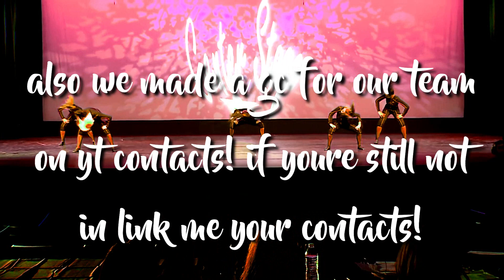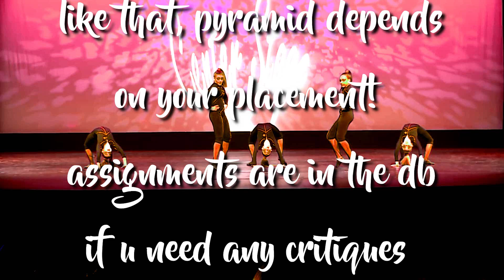The Dance Planet - Awards,Pyramid And Assignments!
•AINT NO OTHER MAN TRIO SCORE SHEET•

Jojo-Aint No Other Man
Transitions:- 28.5/30
Stage Disorientation:- 14/20
Musicality:- 29/30
Choreography:- 3/5
Style:- 4/5
Performance:- 4/5
Extra:- 3/5
OverAll:- 85.5/100

Kendall - Aint No Other Man
Transitions:- 29.5/30
Stage Disorientation:- 16.5/20
Musicality:- 28/30
Choreography:- 4/5
Style:- 5/5
Performance:- 4/5
Extra:- 5/5
OverAll:- 92/100

Mackenzie - Aint No Other Man
Transitions:- 29.5/30
Stage Disorientation:- 15.5/20
Musicality:- 29/30
Choreography:- 4/5
Style:- 5/5
Performance:- 4/5
Extra:- 3/5
OverAll:- 90/100

OVERALL: 267.5/300

•Heart Attack Trio Was Turned Into A Duet•

Tate - Heart Attack
Transitions:- 36.5/40
Stage Disorientation:- 36.5/40
Musicality:- 35/40
Choreography:- 9/10
Style:- 10/10
Performance:- 5/5
Extra:- 2/5
OverAll:- 134/150

Sophia - Heart Attack
Transitions:- 40/40
Stage Disorientation:- 38/40
Musicality:- 39/40
Choreography:- 10/10
Style:- 10/10
Performance:- 5/5
Extra:- 3/5
OverAll:- 145/150

OVERALL- 279/300

•Pa Pa L'Americano•

Brynn - Pa Pa L'Americano
Transitions:- 39/40
Stage Disorientation:- 38.5/40
Musicality:- 40/40
Choreography:- 9/10
Style:- 10/10
Performance:- 5/5
Extra:- 5/5
OverAll:- 146.5/150

Maesi - Pa Pa L'Americano
Transitions:- 39/40
Stage Disorientation:- 37/40
Musicality:- 36.5/40
Choreography:- 8.5/10
Style:- 5/10
Performance:- 4/5
Extra:- 3/5
OverAll:- 133/150

Overall - 279.5/300

•Who's That Chick? Small Group Turned Into A Trio•

Elliana - Whos That Chick?
Transitions:- 29.5/30
Stage Disorientation:- 18/20
Musicality:- 30/30
Choreography:- 4/5
Style:- 5/5
Performance:- 5/5
Extra:- 5/5
OverAll:- 96.5/100

Asia - Whos That Chick?
Transitions:- 29.5/30
Stage Disorientation:- 18.5/20
Musicality:- 29/30
Choreography:- 3/5
Style:- 5/5
Performance:- 5/5
Extra:- 3/5
OverAll:- 93/100

Lilliana - Whos That Chick?
Transitions:- 29/30
Stage Disorientation:- 18.5/20
Musicality:- 28/30
Choreography:- 4/5
Style:- 4/5
Performance:- 4/5
Extra:- 4/5
OverAll:- 91.5/100

OverAll:- 281/300

•Sorry Small Group Turned To A Trio•

Kalani - Sorry
Transitions:- 27.5/30
Stage Disorientation:- 18/20
Musicality:- 28/30
Choreography:- 3/5
Style:- 4/5
Performance:- 5/5
Extra:- 2/5
OverAll:- 87.5/100

Autumn - Sorry
Transitions:- 28/30
Stage Disorientation:- 16.5/20
Musicality:- 29/30
Choreography:- 5/5
Style:- 4/5
Performance:- 5/5
Extra:- 5/5
OverAll:- 89.5/100

Ava - Sorry
Transitions:- 30/30
Stage Disorientation:- 19.5/20
Musicality:- 28/30
Choreography:- 4/5
Style:- 4/5
Performance:- 4/5
Extra:- 3/5
OverAll:- 92.5/100

OverAll:- 269.5/300

•On The Floor Duet•

Brooke - On The Floor
Transitions:- 39.5/40
Stage Disorientation:- 35.5/40
Musicality:- 37/40
Choreography:- 9/10
Style:- 6/10
Performance:- 4/5
Extra:- 2/5
OverAll:- 133/150

Paige - On The Floor
Transitions:- 36.5/40
Stage Disorientation:- 34.5/40
Musicality:- 38/40
Choreography:- 5/10
Style:- 10/10
Performance:- 5/5
Extra:- 3/5
OverAll:- 132/150

OverAll:- 265/300

•Pretty When You Cry Duet Was Turned Into A Solo•

Elliana - Pretty When You Cry
Transitions:- 49/50
Stage Disorientation:- 48.5/50
Musicality:- 48/50
Choreography:- 29/30
Style:- 9.5/10
Performance:- 5/5
Extra:- 4/5
OverAll:- 193/200

-each 2 in the division are competing for the title, u must get 196-200 in the score to get the title.

☆Teen Division☆

-Sophia And Brynn, you both have solos because you got the highest scores .
I want u to tell a story in your solo!;)

•Sophia - Contemporary
♡- Extend The Music To 2 Mins -♡

•Brynn - Contemporary
♡- Dont Use Clips Of Brynn Smiling -♡

☆Senior Division☆

-Ava And Autumn you both have jazz solos, entertain me! Keep Smiling The Whole Thing

•Autumn - Jazz
♡- Never Use Contemp./Lyrical Solos -♡

•Ava - Jazz Contemporary
♡- Keep Smiling The Whole Thing -♡

☆Junior Division☆

•Elliana - Strong Contemporary
♡- I Want You To Be FIERCE! -♡

•Asia - Strong Contemporary
♡- Be FIERCE ! -♡

☆Large Group☆

•Everyone- Open
♡- READ THE LYRICS OF UR PART CAREFULLY AND ADD MUSIC AND MATCH MUSICALITY -♡

♧Asia You Are The Lead,NAIL IT!♧

▪Asia - 0:00 - 0:30 (START)
▪Maesi - 0:30 - 0:50
▪Maddie - 0:50 - 1:10
▪Lilliana - 1:10 - 1:30
▪Kendyl - 1:30 - 1:50
▪Ava - 1:50 - 2:05
▪Tate - 2:05 - 2:25
▪Elliana - 2:25 - 2:40
▪Autumn - 2:40 - 3:55
▪Mackenzie - 3:55 - 3:25
▪Kendall - 3:25 - 3:45
▪Paige - 3:45 - 4:05
▪Brynn - 4:05 - 4:20
▪Brooke - 4:20 - 4:40
▪Sophia - 4:40 - 4:55
▪Jojo - 4:55 - 5:07
▪Nia - 5:07 - 5:19
▪Chloe - 5:19 - 5:30
▪Kalani - 5:30 - END POSE